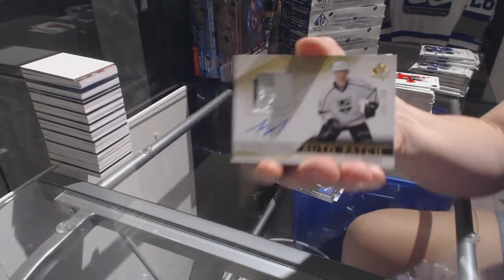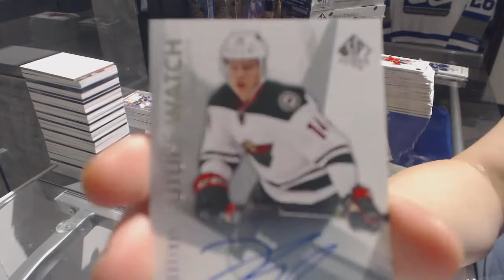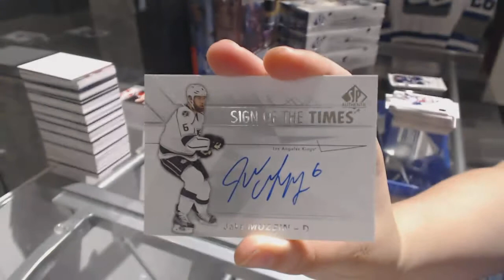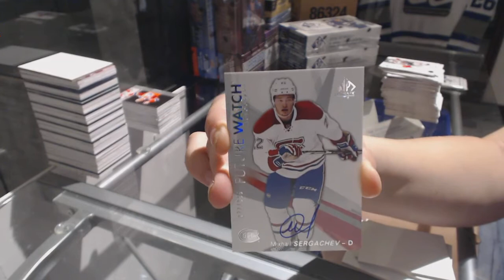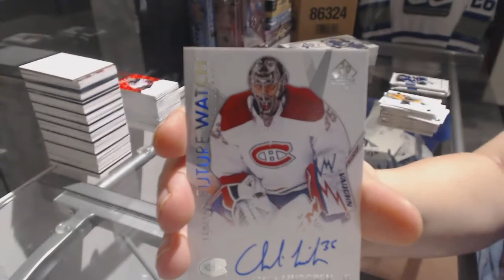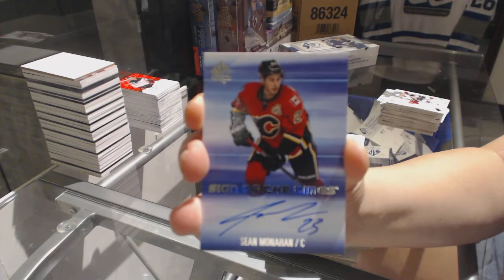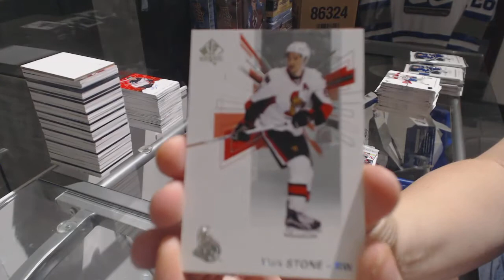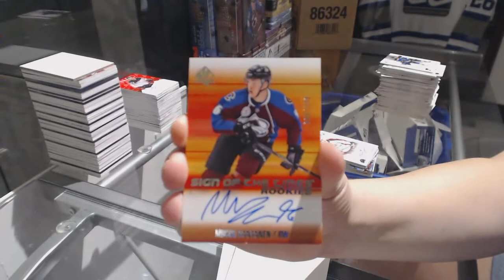16-17 Upper Deck SP Authentic Hockey 8 Box Case Break - C&C GB #7838